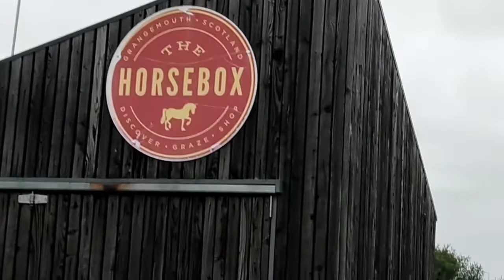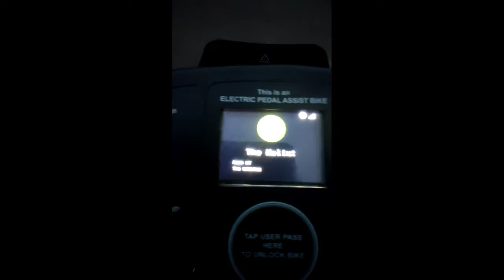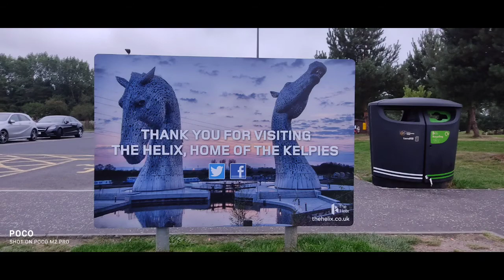THE KELPIES- the transforming beasts🐴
The Helix Park is The Home of the Kelpies - the largest equine sculptures in the world. Standing at 100ft tall and weighing more than 300 tonnes each, the magical Kelpies are a man-made wonder and a feat of engineering.The Kelpies’ name reflects the mythological transforming beasts that possess the strength and endurance of 100 horses; a quality that’s analogous with the transformational change of the area’s landscapes, endurance of its inland waterways and the strength of its communities.

Edinburgh- capital city of Scotland
Recognised as the capital of Scotland since at least the 15th century, Edinburgh is the seat of the Scottish Government, the Scottish Parliament and the highest courts in Scotland.